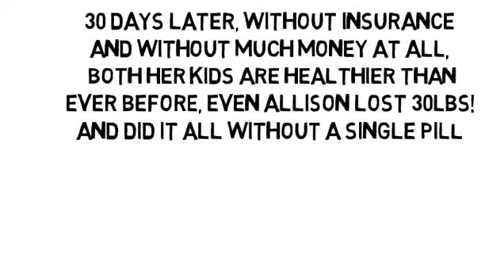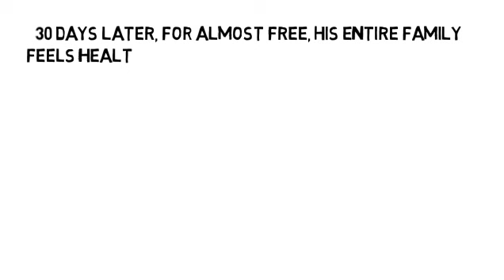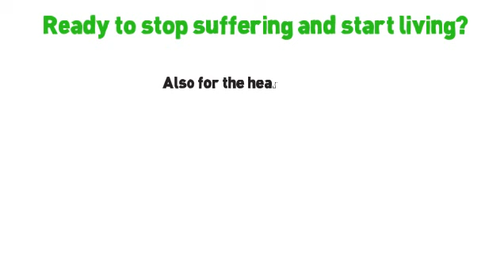How Do You Know You Have Nerve Damage by NoMoreVitamins com